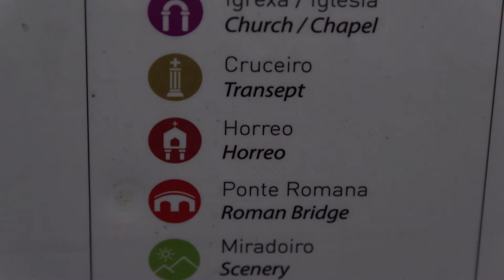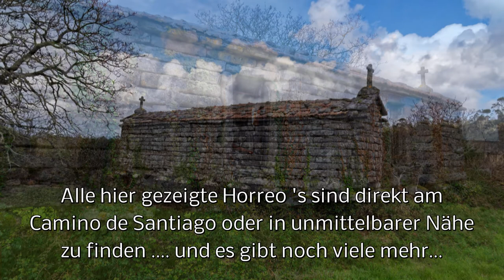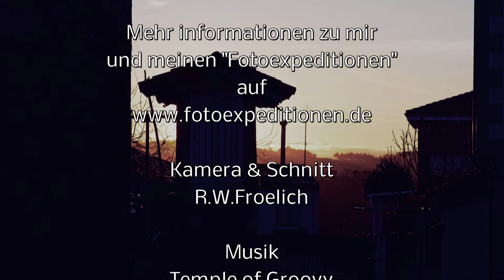Galicien - Sehenswürdigkeiten am Camino de Santiago. Spezialität: Horreo 's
Mit dem VW T4 Syncro auf Pilgerfahrt nach Santiago de Compostela und weiter bis zum Ende der Welt in Capo Finisterre. In diesem Film beschäftigen wir uns mit den zum Teil 400 Jahre alten Horreo 's , dem typischen Mais- bzw Getreidespeicher. Man findet sie in ganz Nordwestspanien bis nach Portugal. Jede Region hat ihren eigenen Baustil, während sie in Galicien eher länglich sind, sind sie z.B. in Asturien eher rechteckig. Fast alle haben eines gemeinsam: eine Dachverzierung in Form eines christlichen Kreuzes und am anderen Ende ein mehr oder weniger keltisches Symbol für Fruchtbarkeit ( Fica ). Manchmal als kleiner Obelisk, manchmal als Pyramide. Eines steht wohl auch fest: von den geschätzt 30 000 Horreo 's allein in Galicien gleicht keiner dem anderen ...  Nicht wundern, sie werden auch unterschiedlich bezeichnet. Manchmal nennt man sie Horreo, manchmal Horrero und manchmal auch, besonders in Richtung Portugal, Espiguers. Warum sie so besonders in ihrer Bauart sind, erfährts Du, lieber Zuschauer, in meinem Film.
Weitere Filme über meine "Fotoexpedition" auf dem Camino sind in Bearbeitung und erscheinen in Kürze hier auf meinem Kanal.